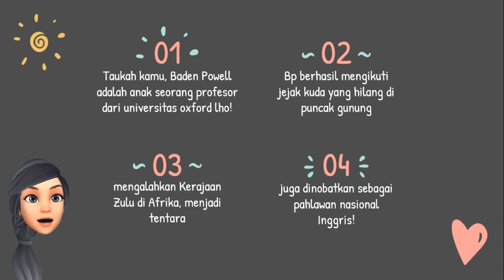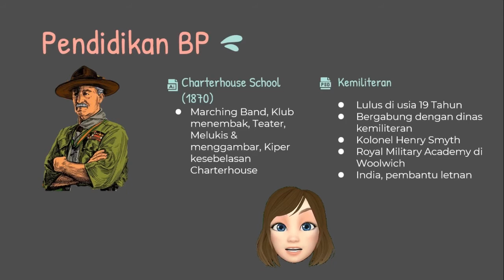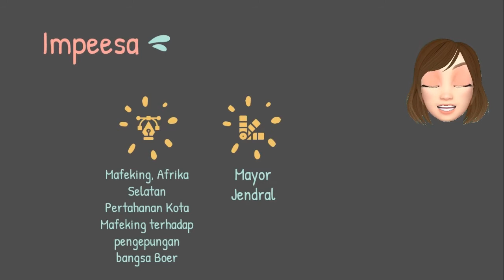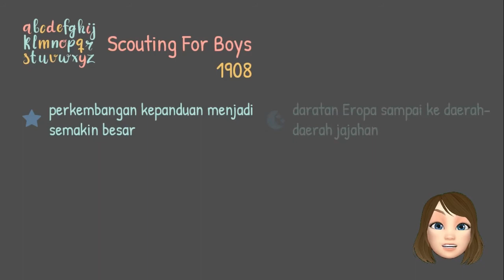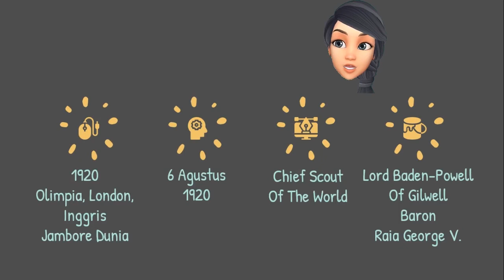Seputar Pramuka : Eps 2 : Sejarah Singkat Baden Powell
Siapakah Sosok Pendiri Gerakan Pramuka?

Simak Video "Seputar Pramuka" Eps. 2 Kali ini ya Teman Pramukaku

Semoga Bermanfaat

Salam Pramuka